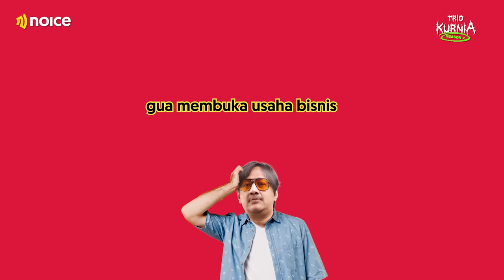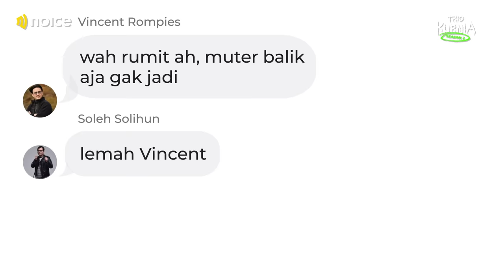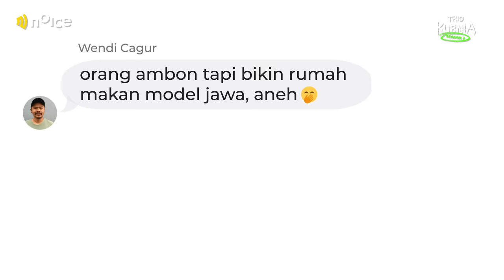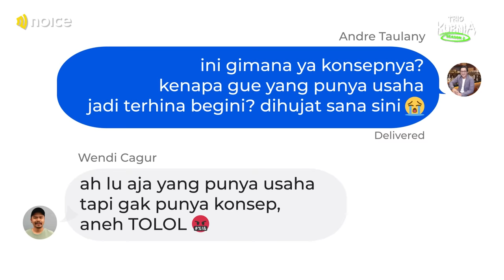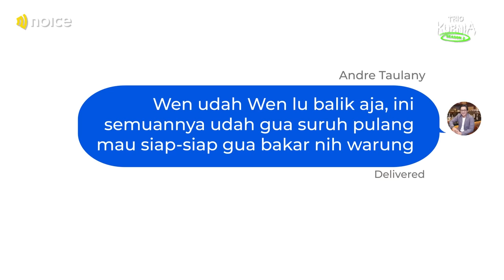ARTIS PAPAN ATAS PREDIKSI HUJAT WARUNG BARU PAK HAJI ANDRE - TRIO KURNIA VINCENT DESTA ANDRE EPS 52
Pak Haji Andre @taulany_tv baru buka usaha tempat makan, gak ketinggalan semua anggota Prediksi pun diajak untuk mencoba makanan yang disajikan. Tapi mulailah Vincent @VINDES yang kritik tempat usahanya. Sampai semua anggota Prediksi pun menghujat usaha baru Andre. Selengkapnya hanya di